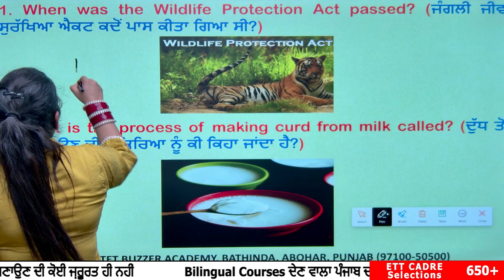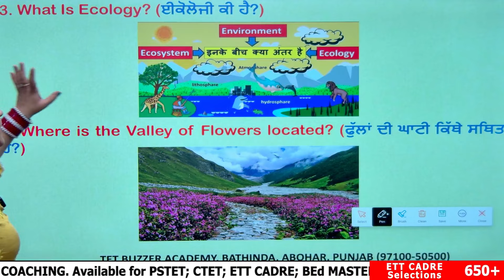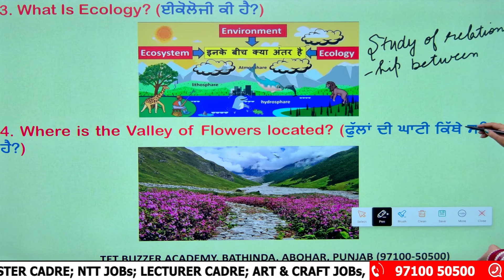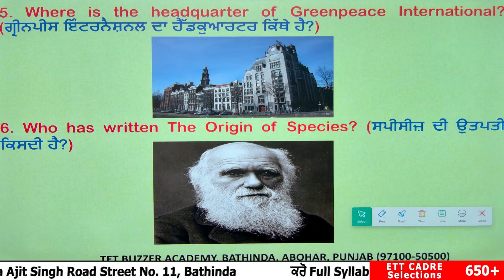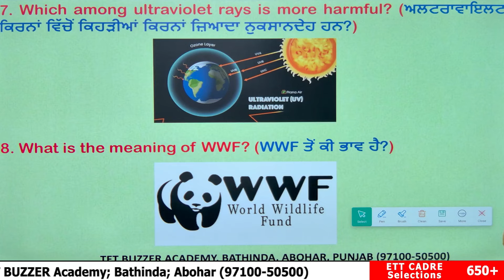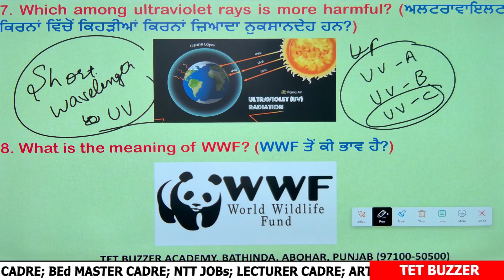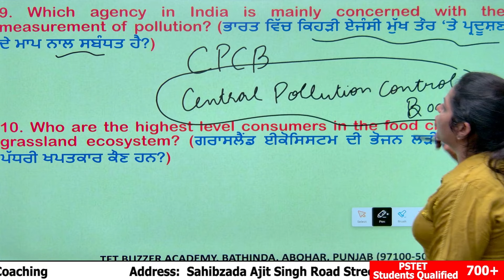PSTET 2024 EVS "Day- 5" One Liner "ਸਿਰਫ਼ 30 ਦਿਨ, ਇਹ Class Miss ਨਾ ਕਰਿਓ"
𝓙𝜪𝜤𝑵 📢𝐏𝐒𝐓𝐄𝐓 𝐂𝐨𝐮𝐫𝐬𝐞𝐬 (𝟐𝟎𝟐𝟒)

📢 Our Courses📚:-
➡️TET BUZZER Academy By Anmol Arora All Courses:

▞▞▖𝐋𝐞𝐜𝐭𝐮𝐫𝐞𝐫 𝐂𝐚𝐝𝐫𝐞 𝐂𝐨𝐮𝐫𝐬𝐞𝐬 (𝟐𝟎𝟐𝟑-𝟐𝟒) ▞▞▖